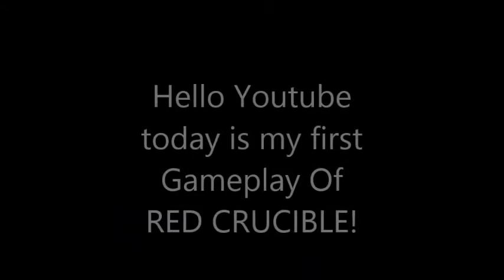Sleepy Rooke - Red Crucible Micro Uzi Gameplay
i Really like Micro Uzi in RC2 so i make a gameplay